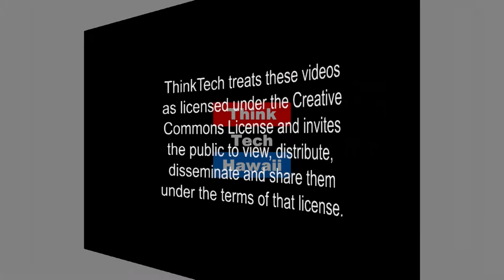Hawaii Minimum Wage-Near Poverty Pay in Paradise (What's On Your Mind Hawaii)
Who can afford to live in Hawaii?.  Several minimum wage bills failed to gather any traction in this years legislative session. Tim Apicella explores the issue of why Hawaii has the lowest living wage in the United States.

The host for this episode is Tim Apicella.  The guests for this episode are Nicole Woo and Nate Hicks.